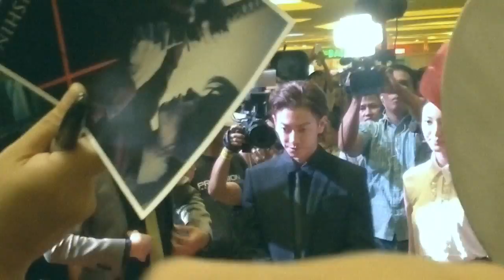RuroKenManila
Put together some of the clips I got when I attended the event, mostly  their mingling with the wailing crowds, lol. Emi Takei, Munetaka Aoki, and Takeru Satoh @ the SM Megamall Event Center

Shot with a Nokia N8, post-edited (amateurishly) in Sony Vegas Pro 10